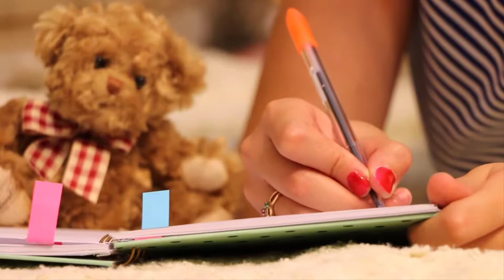No Copyright Videos For Youtube Download | Stock Videos For Editing Free | Book Write Pen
Industry/Craft

Words That Describe This Video:
book, write, pen, diary, letter, hands, girl, notebook